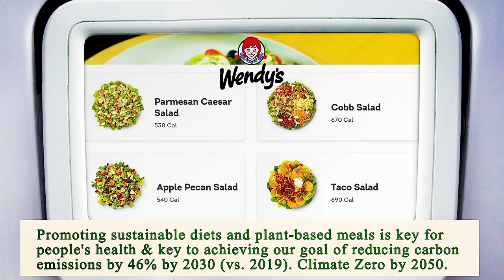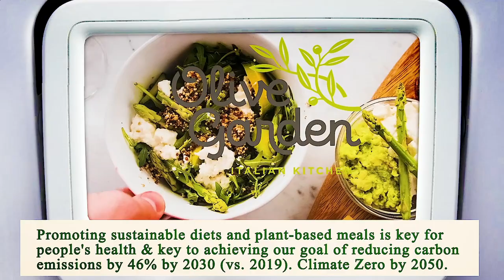Close to Me Restaurants Los Angeles 90012 CA, Los Angeles County, California, United States